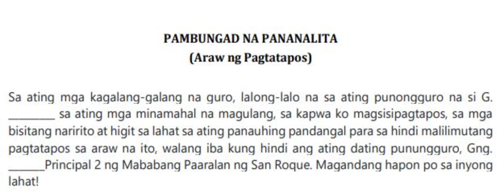sample welcome address-tagalog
sample welcome address in tagalog.